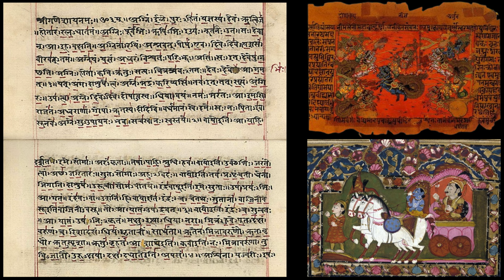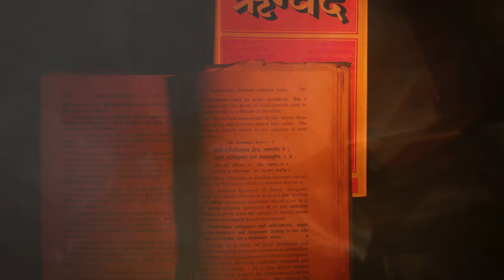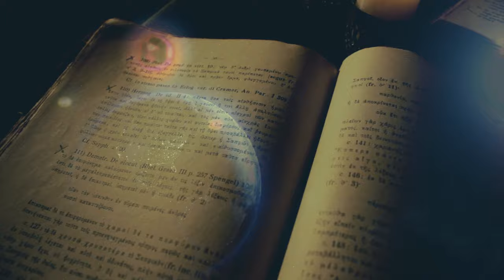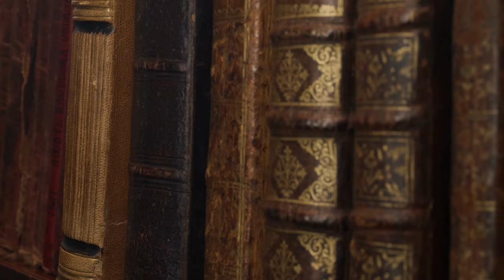Vimanas: Myth and Tech in the Vedas, Mahabharata and Ancient Texts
Divine Body? Flying Chariots? Vimanas in the Rigveda and Mahabharata?

Watch now to uncover the secrets of vimanas!⚡